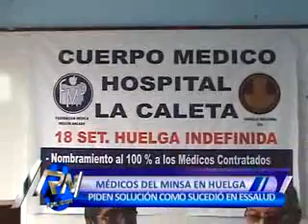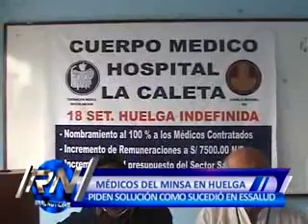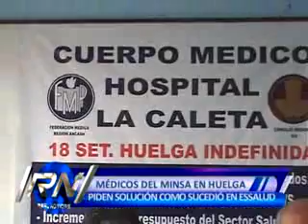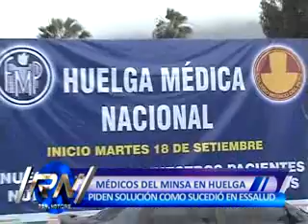MEDICOS DEL MINSA EN HUELGA PIDEN SOLUCION COMO SUCEDIÓ EN ESSALUD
EN LOS INTERIORES DEL HOSPITAL LA CALETA SE SINTIO EL PRIMER DIA DE HUELGA INDEFINIDA DE GALENOS DEL MINISTERIO DE SALUD EN DEMANDA DE UN RESCATE FINANCIERO Y SANITARIO DEL SECTOR QUE INCLUYE PRINCIPALMENTE DUPLICAR SUS REMUNERACIONES, PUES NO SE OBSERVO ATENCION EN VARIAS AREAS DE DICHO NOSOCOMIO.